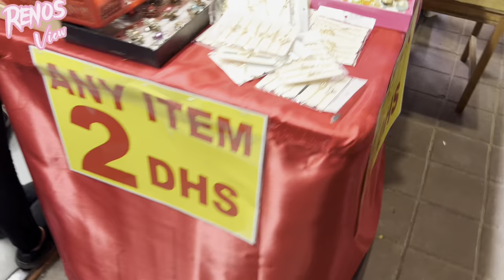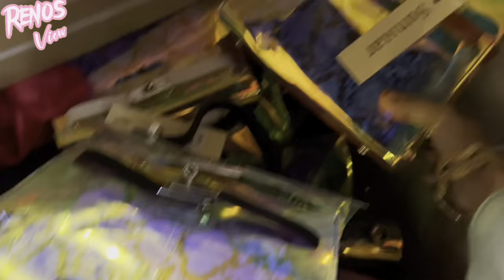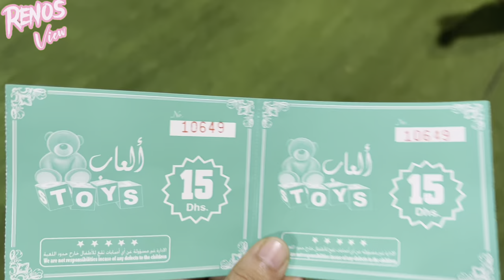30 dirham abaya / 1 to 3 dirham shop in Dubai / abaya market in sharjah